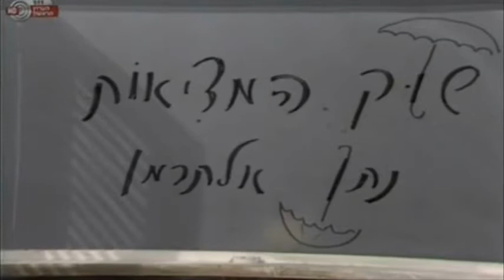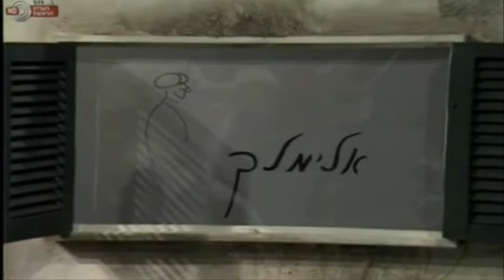Nathan Alterman Market Finds שוק המציאות נתן אלתרמן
ISRAEL MUSIC HISTORY